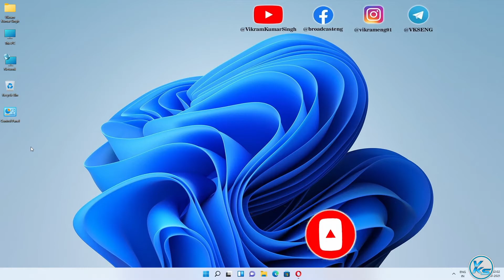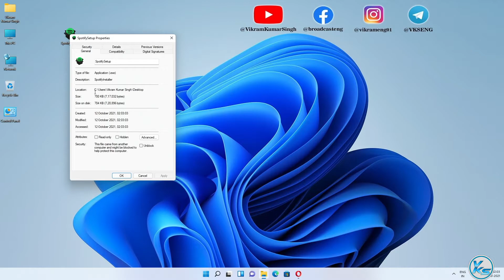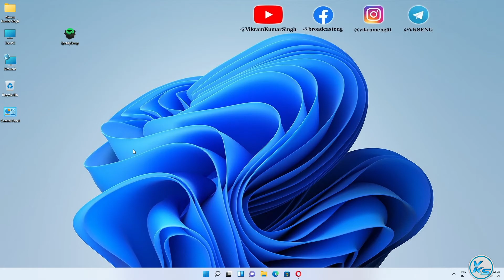✅ How To Download And Install Spotify in Windows 11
In This Tutorial, I will be Showing You ✅ How To Download And Install Spotify in Windows 11 | windows 11 pc me spotify kaise download kare | windows 11 pc me spotify kaise install kare (2021) | विंडोज 11 में Spotify कैसे डाउनलोड और इंस्टॉल करें? (2021).

CREDITS: Microsoft, spotify And Microsoft Team

Useless Tags :
windows 11 pc me spotify kaise download kare
windows 11 pc me spotify kaise install kare
how to install Spotify in windows 11
download Spotify in windows 11
how to download Spotify in windows
how to download Spotify in windows 11
install Spotify